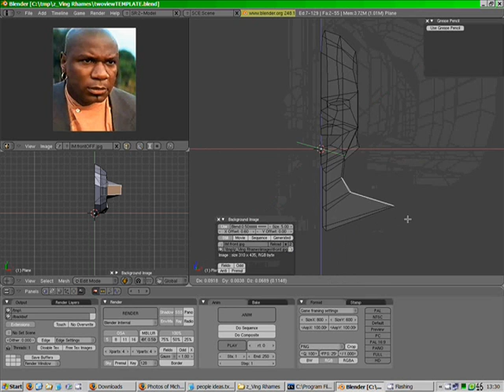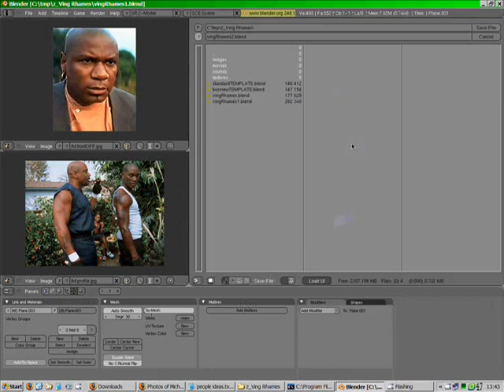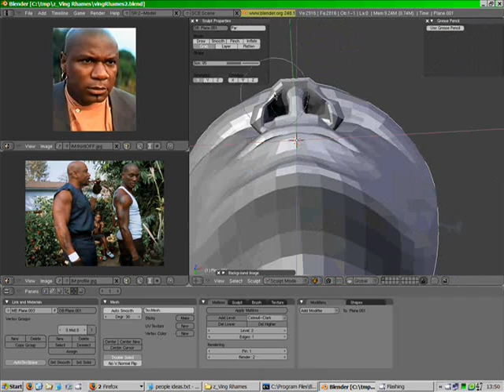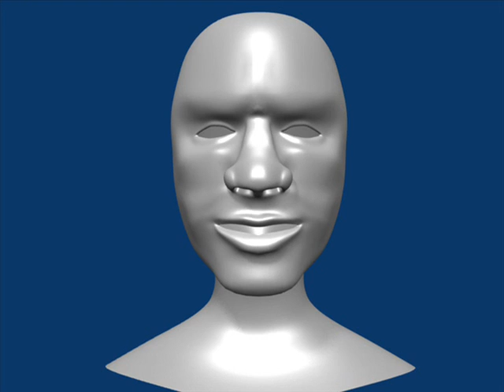Ving Rhames speed model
40 minute speed model.  Blender 2.48a